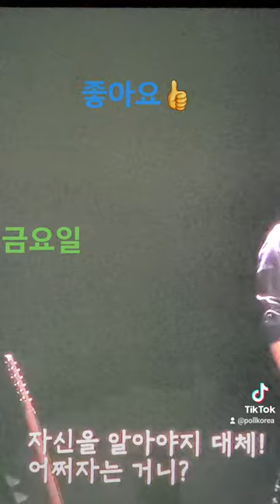홍익표 더불어민주당 서울중구성동구갑국회의원 좋아요👍